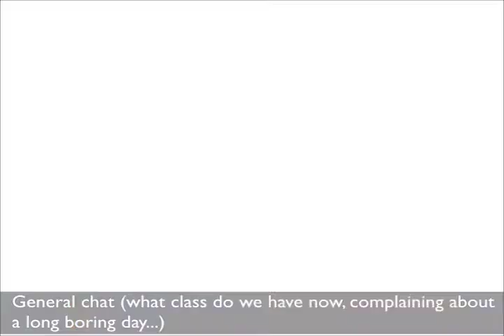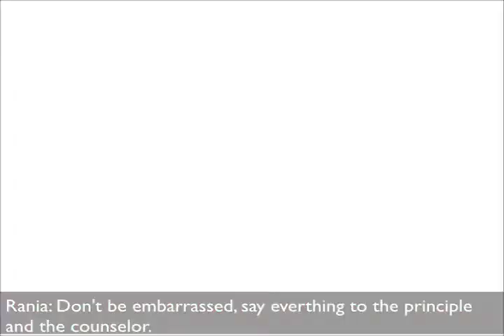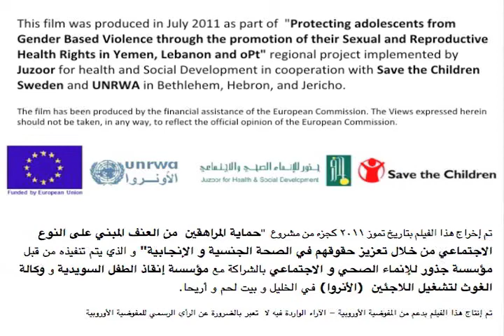التحرش الجنسي - مخيم عايدا Sexual Harassment - Aida Refugee Camp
التحرش الجنسي - مخيم عايدا
Sexual Harassment - Aida Refugee Camp

This film was produced in July 2011 as part of  "Protecting adolescents from Gender Based Violence through the promotion of their Sexual and Reproductive Health Rights in Yemen, Lebanon and oPt" regional project implemented by Juzoor for health and Social Development in cooperation with Save the Children Sweden and UNRWA in Bethlehem, Hebron, and Jericho.

The film has been produced by the financial assistance of the European Commission. The Views expressed herein should not be taken, in any way, to reflect the official opinion of the European Commission.